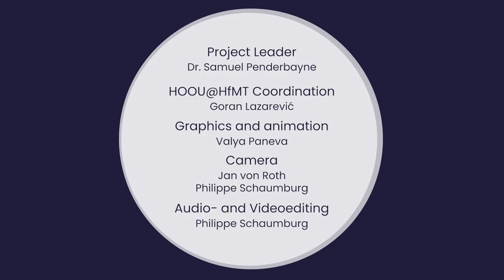From Artist to Artistic Researcher: Chapter 2, Part 9 - Three philosophical building blocks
From Artist to Artistic Researcher
with Dr. Samuel Penderbayne
Based on course content from 2018

Chapter 2, Part 9 - Three philosophical building blocks

Project leader: Dr. Samuel Penderbayne
HOOU@HfMT coordination: Goran Lazarevic
Graphics and animation: Valya Paneva
Camera: Jan von Roth, Philippe Schaumburg
Audio and video editing: Philippe Schaumburg

In cooperation with Multimedia Kontor Hamburg
Hamburg, 2024

Visit us at: hoou.de